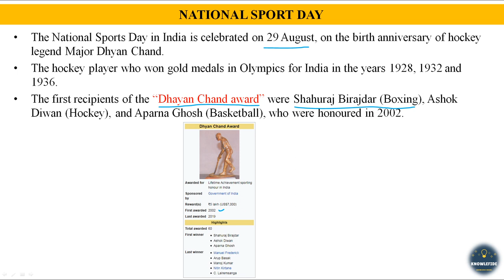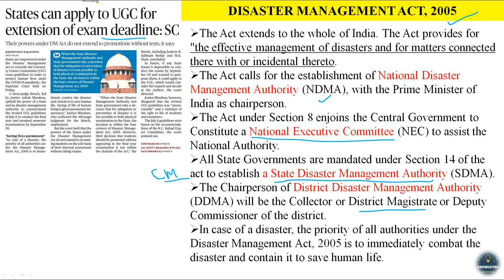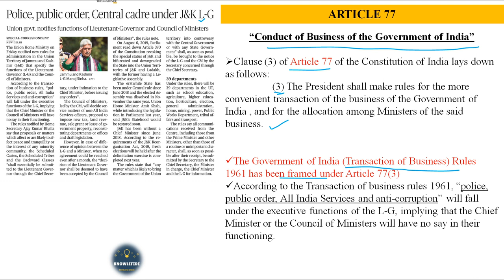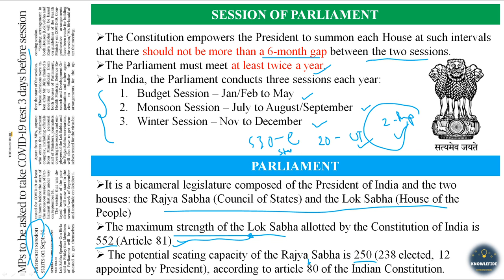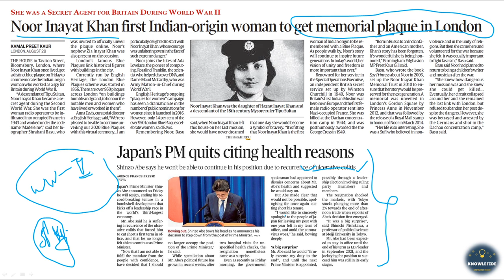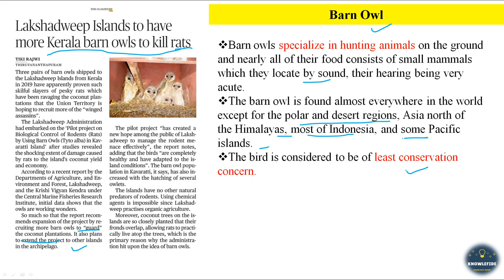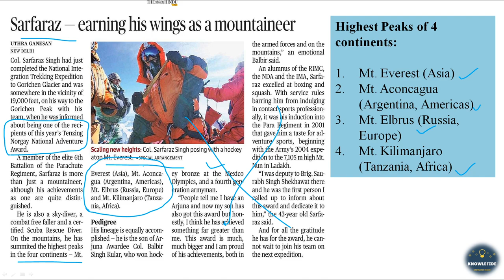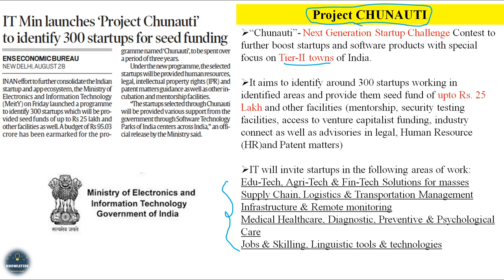August 29, 2020 - Newspaper’s Probable Questions Discussion | The HINDU & The Indian Express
August 29 , 2020 Newspaper’s Probable Questions Discussion of The HINDU and The INDIAN EXPRESS newspapers.
We Focused on the UPSC defence exams, SSC exams and all other state and one day exams. These current affairs are good source of one liners questions.
Hope you like the video and share the knowledge.

Source of NEWS: Internet , Different websites.

We all will grow. We all will succeed.

Study Hard. Study Smart.

Jai Hind.